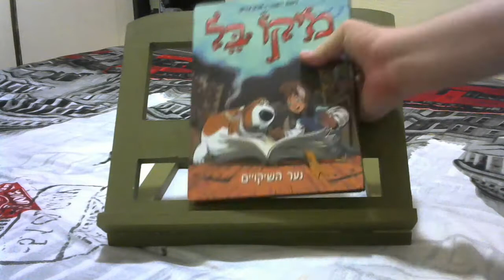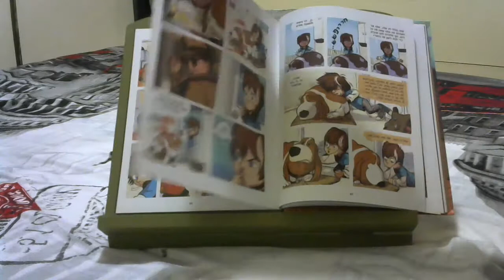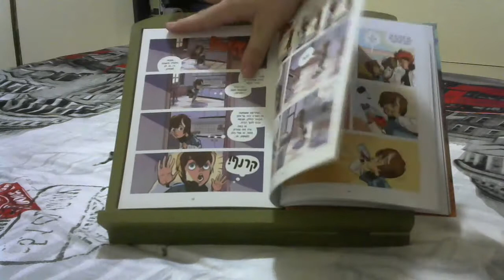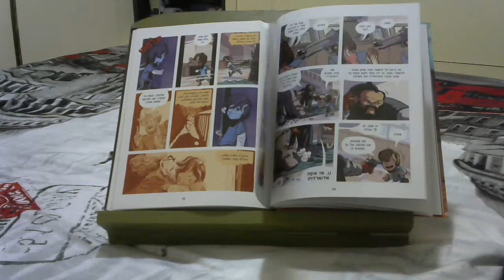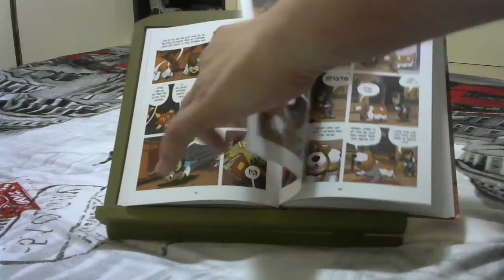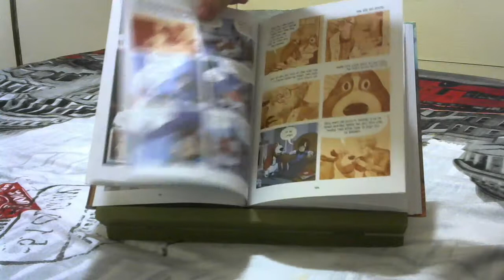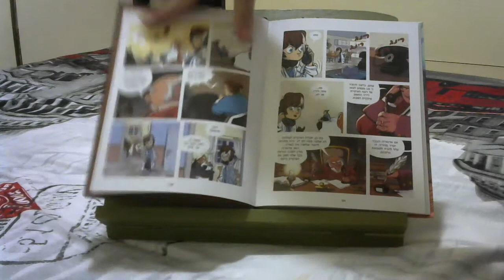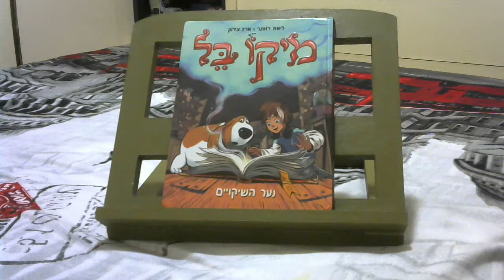מחשבותיי על הקומיקס: מיקו בל 1,. נער השיקויים (ספויילרים)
סיפור מאת ליאת רוטנר

קומיקס מאת ארז צדוק